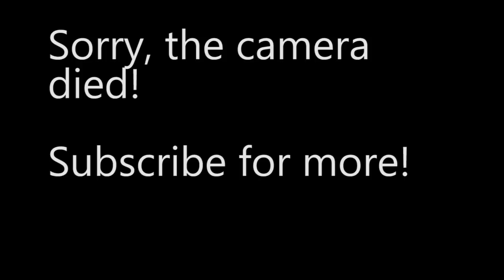ML 7S "Bahar" and Mesa Boogie Mini Rectifier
Here's a run through of my new Chapman Guitars ML-7S "Bahar"  and it sounds amazing!  This guitar just shreds and I love the versatility you can get with the coil splits as well. I didn't mic it up at all or anything, just the camera mic, which doesn't fully pickup how awesome and clear the guitar sounds. For those of you who don't know who Rob Chapman is, he is a YouTube guitarist who has gotten quite popular and he has even started his own guitar company, Chapman guitars. The way he designs his guitars is he has polls for his viewers and anyone to vote on what they want so this guitar as well as the other ones was made by the people, for the people! lol And it was also designed in collaboration with Keith Merrow!

Why this guitar is special to me is because I recently got to meet him! He lives in the UK, and did not have any retailers in the US, until now! So for the first store to carry his guitars in the US, he came to Riff City in Minnesota to visit and sign any guitars that were bought. There was also a birthday bash that the owner through for him on Saturday the 14th. We me and my girlfriend drove 6 and a half hours from Michigan's Upper Peninsula to go to the store to play his guitars and signature Silverback amp from Victory, but by time we got to the store it was closed, we still made it to the show, and after meeting him afterwards and learning that we drove all this way and didn't get to buy one, Rob invited us to the store on Sunday, which it is normally closed on, to play with him and play his guitars! So that's exactly what we did! And since I have been wanting a 7 string for a long time now, the price was right and so were the circumstances so I just couldn't pass up the opportunity!
I obviously asked him to sign it for me, and he said he would if he could name it, and I obviously said of course! He really loved the grain of the wood and it reminded him of the sea, so he came up with "bahar" because in Malta, where is fiance is from, that is the word for the sea! This guitar absolutely shreds as well and its amazing! If anyone care's I can post follow up sound and video clips! And here are some more sexy pictures for your viewing pleasure!

Specs: Solid Mahogany Body 26.5" Scale Length Maple Neck Ebony Fingerboard Set Through Neck Construction 24 Extra Jumbo Frets Hipshot Hardware 2 × Chapman Custom Pro 7 Alnico Passive Humbuckers which you can coil split, and it came with a nice Chapman Gig bag

Filmed with Canon EOS Rebel T3